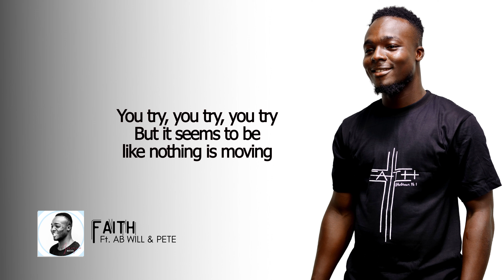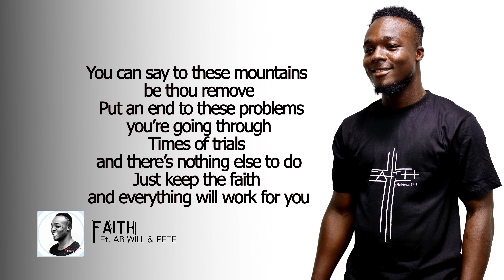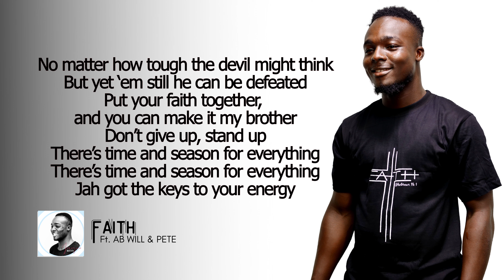Jerezico - Faith ft. AB Will & Pete (Official Lyrics Video)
Faith - Jerezico ft. AB Will & Pete (Official Lyrics Video) from my album "Nobody Like You". Produced by: T-Simle Beats and Video by: Mac Videos.